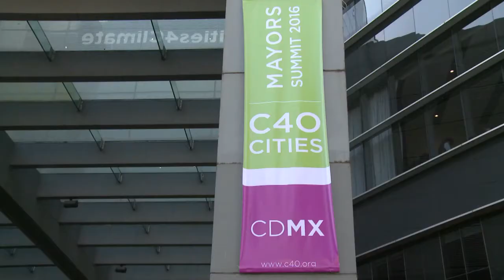Prefeitos querem pôr em prática Acordo de Paris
Prefeitos de todo o mundo debatem medidas na Cidade do México para limitar o aquecimento global a 2 graus Celsius. O esforço necessita de um investimento milionário.